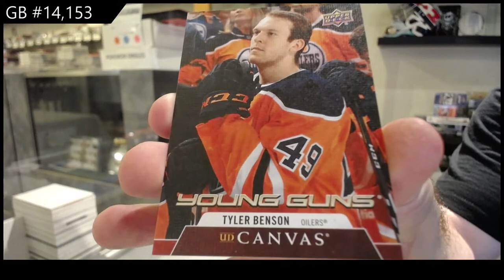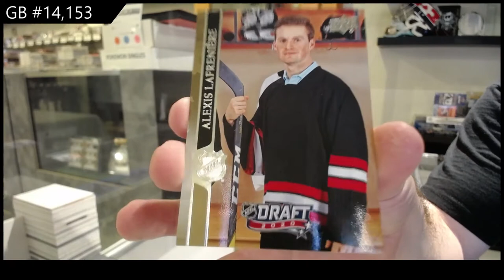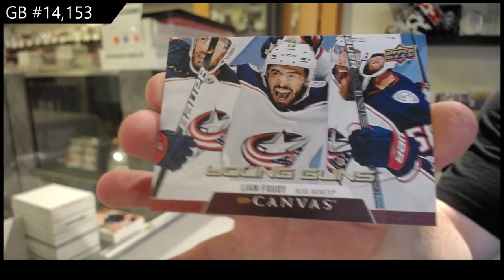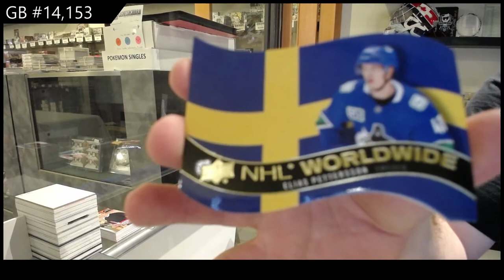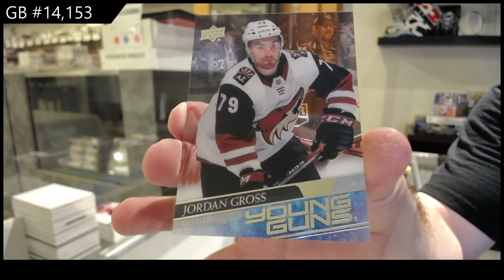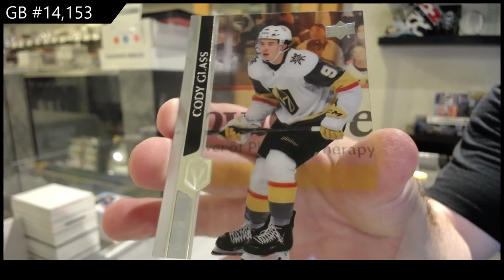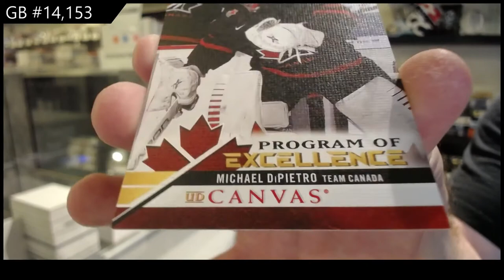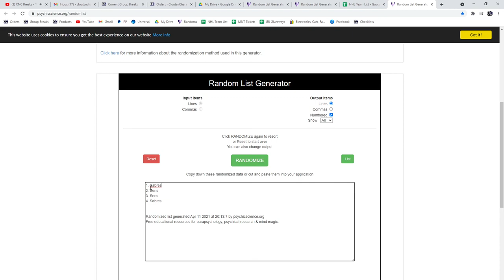20-21 UD Series 1 & 20-21 UD Series 2 Hockey 4 Box Break - C&C GB #14,153